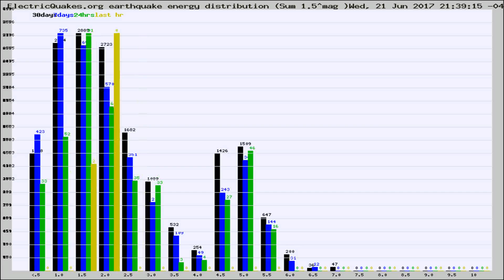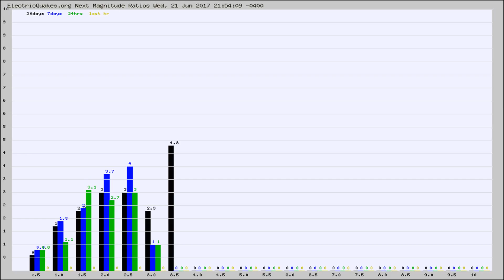Todays_Hourly_World_Earthquake_Statistics_from_ElectricQuakes.org_06-21-17+22:02:01